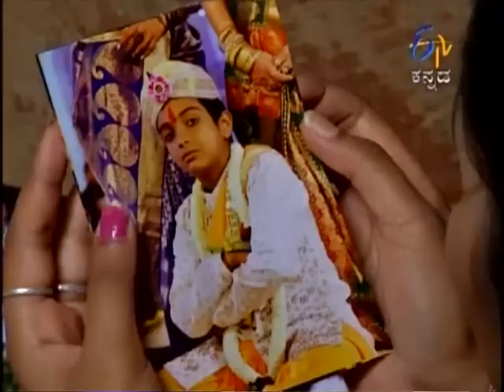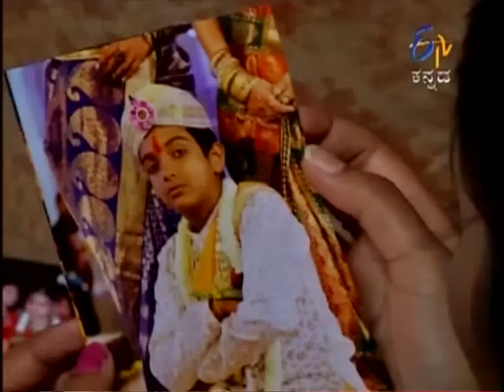Puttagowri Maduve - 24th March 2015 - ಪುಟ್ಟಗೌರಿ ಮದುವೆ - Full Episode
When Madura tries calling Hima to talk to her, they could not do it. Kishore questions Mahesh that did he inform about his love to his family. When Hima invites Kishore for the engagement, he gets a shock. Rajeshwari informs Madura and Poornna Chandra that she knows about their plan, and she permits them to go to Bangalore.

This series is a journey of child bride from the brink of childhood to womanhood. Married at the tender age of eight, to an equally young boy, she enters a new world which is at once alienating and confusing.

The accuracy, completeness, currency and/or suitability of the above video description is not endorsed by its licensor or broadcaster or the Channel. They shall not be liable for loss and/or damage arising from the video description."